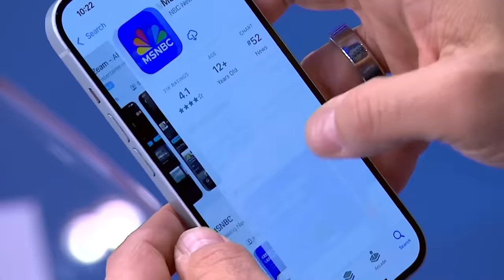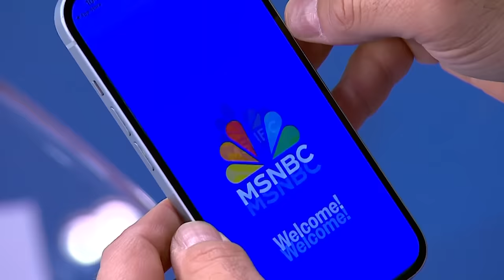The Last Word With Lawrence O’Donnell - April 10 | Audio Only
Listen to the audio version of The Last Word With Lawrence O’Donnell from the April 10th broadcast. Guests from tonight's show include Neal Katyal, Sen. Sheldon Whitehouse and Sen. Tammy Baldwin.